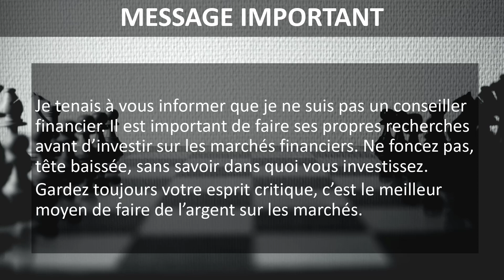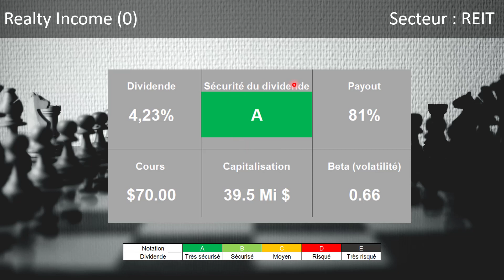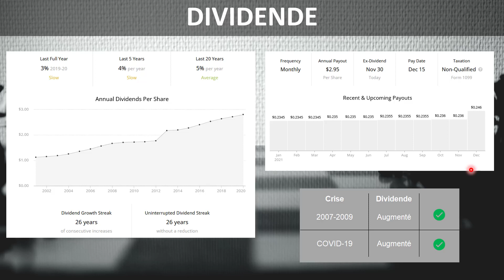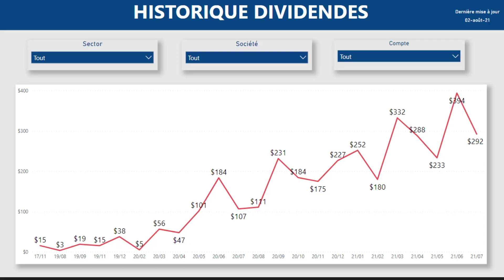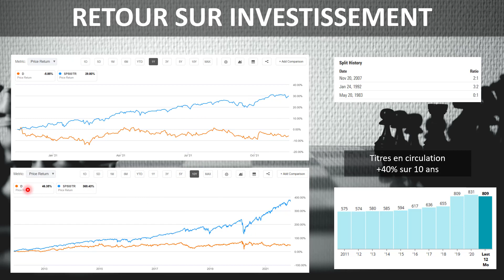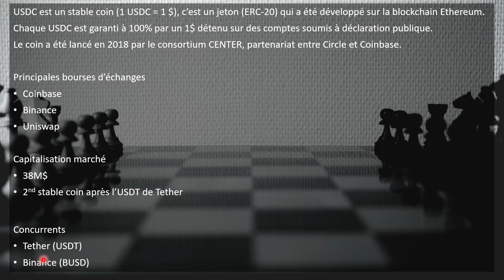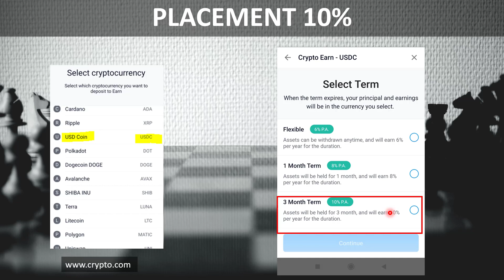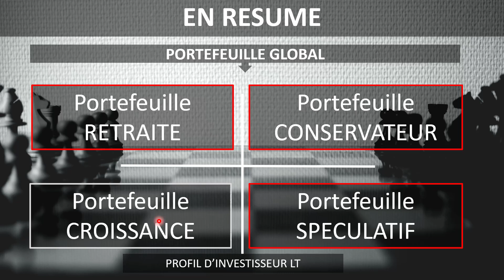3 investissements de fin d'année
Dans cet épisode, et comme chaque début de mois,  je vais partager avec vous mes prochains investissements
Ce mois-ci j’investirai dans deux actions et une crypto. L’objectif étant de maximiser mon revenu passif.

MES PORTEFEUILLES
Portefeuille RETRAITE

SOURCES
MorningStar

SOMMAIRE
1. Introduction (0:00)
2. Critères et portefeuille d'investissements (1:11))
3. Realty Income (2:47)
4. Dominion Energy (6:53)
5. USDC (11:02)
6. Conclusion (14:34)